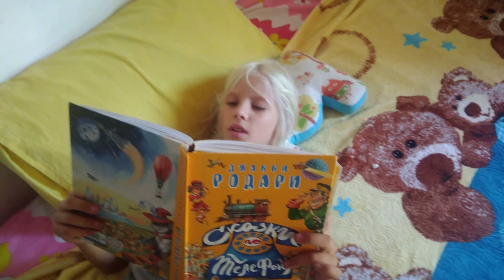Квартира за $20 000. Верблюды едят картон Море волнуется VLOG #85